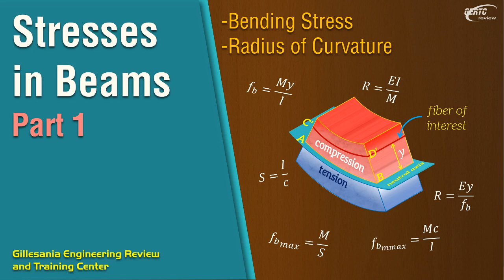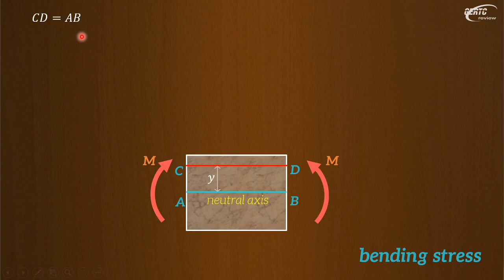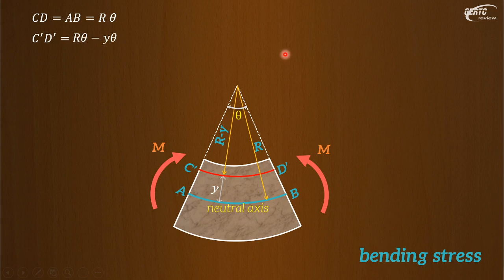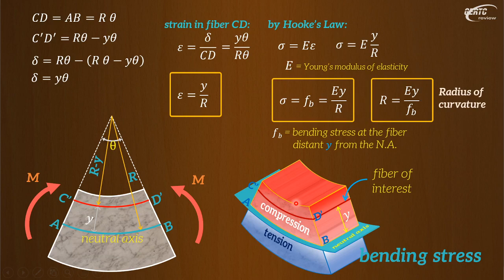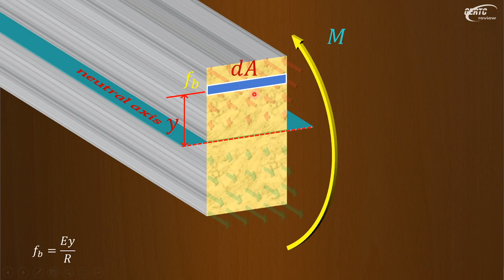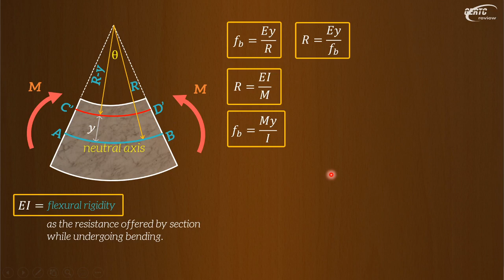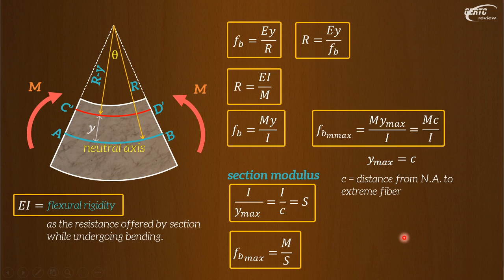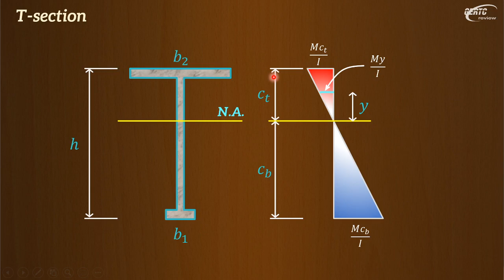Bending Stress and Radius of Curvature Derived and Explained! (Stresses in Beams Lecture Part 1)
CONCEPT IN THIS VIDEO
Engr. Gillesania explains how computations of stress in beams, like bending stress, were derived so that you can fully understand and apply these formulas!